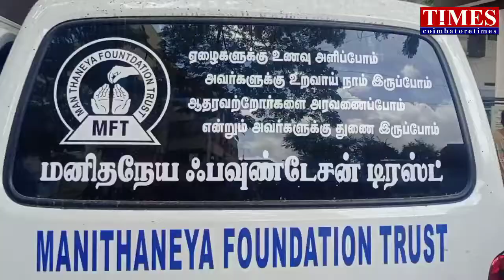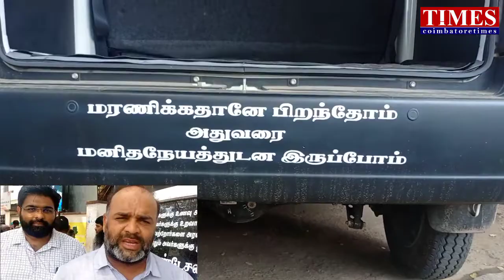அன்னதானம்|Food for Needy|மனிதநேயம் டிரஸ்ட் கோவை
தானத்தில் சிறந்தது அன்னதானம். கோவை அரசு மருத்துவக் கல்லூரி மருத்துவமனை முன்பு, தினமும் நூற்றுக்கணக்கான மக்களுக்கு உணவு வழங்கி வருகின்றது மனிதநேயம் ஃபவுண்டேஷன் டிரஸ்ட்.